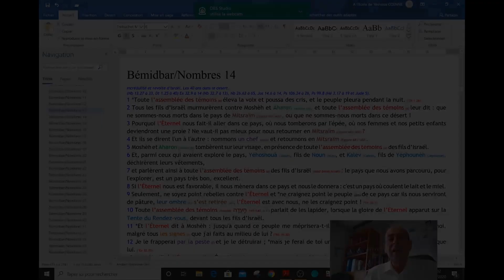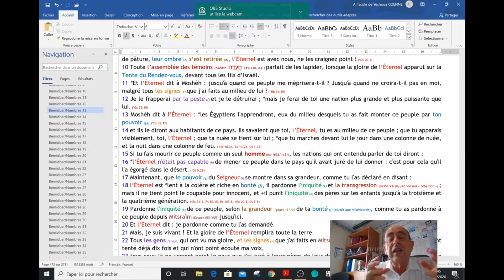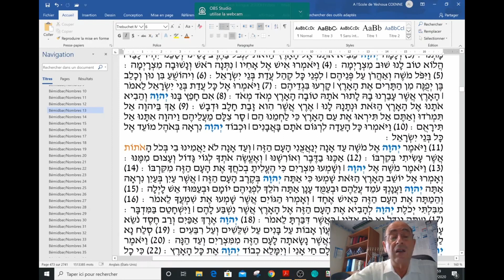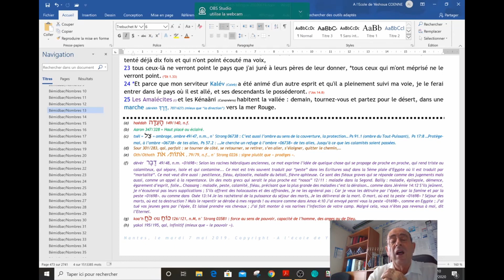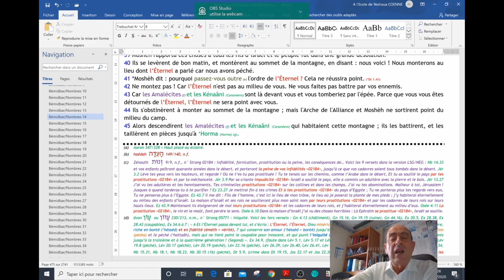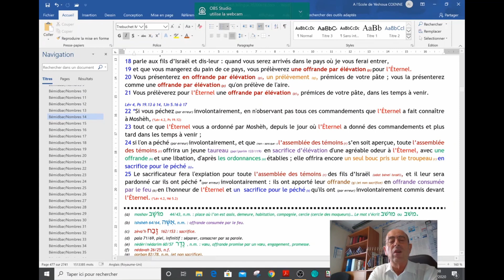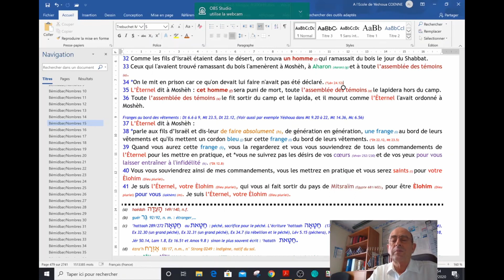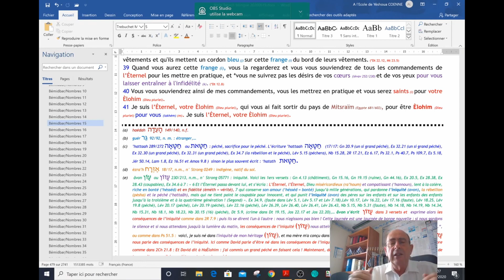0328 Parasha 37 : Shéla'h lékha (envoie toi-même) partie 2/3 (20/06/2020)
Cette parashah est en 3 parties. Voici la 2ème partie.
Nous sommes là, le 3ème Shabbat après la Fête de Shavouot (Pentecôte) et le 4ème Shabbat du 3ème mois de l'année selon le calendrier de l’Éternel. Cette parashah nous parle des promesses de Dieu qui sont pour ceux qui marchent par la foi. On peut être appelé, on peut avoir accepté le salut que l’Éternel Dieu donne aux croyants mais est-ce que l'on va entrer dans le pays de la promesse ? Là est toute la question ? Pourquoi, les fils d'Israël qui avaient reçu la promesse d'entrer dans le pays de la promesse, ne sont-ils pas entrés ? Voyons ce que les Écritures nous enseignent...
Et quelle signification peut-on en tirer en rapport avec les temps prophétiques où nous sommes ? Venez et écoutez ce que l'Esprit dit Que celui qui entende, entende...

Soyez bénis..